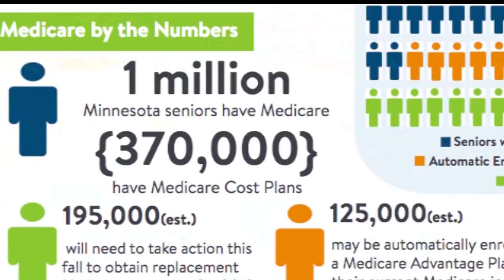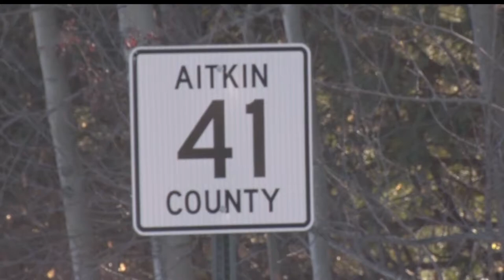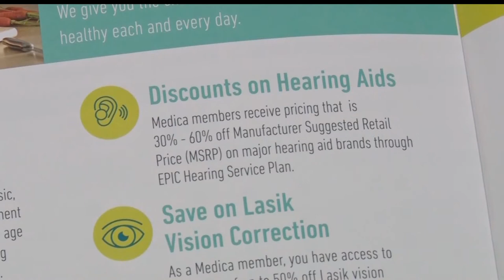Medicare Address Database Issues